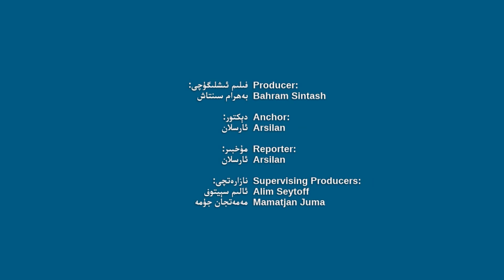ئۇيغۇرلار يەر تەۋرەش ئاپىتىگە ئۇچرىغانلارغا قېرىنداشلىق مېھرىنى يەتكۈزمەكتە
Уйғурлар Йәр Тәврәш Апитигә Учриғанларға Қериндашлиқ Меһрини Йәткүзмәктә

Uyghurlar Yer Tewresh Apitige Uchrighanlargha Qérindashliq Méhrini Yetküzmekte